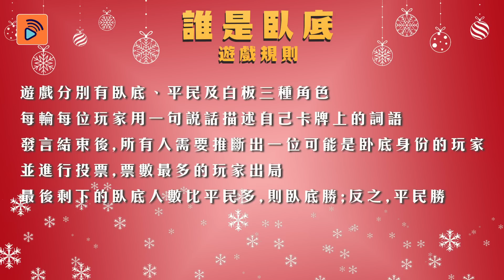多功能老婆｜多功能老婆總動員 挑戰誰是臥底！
今集多功能老婆嘅演員齊齊挑戰誰是臥底遊戲，到底最後嘅贏家會係邊個呢？臥底又可唔可以順利過關呢?

多功能老婆｜星期一至五 9:30 PM｜翡翠台